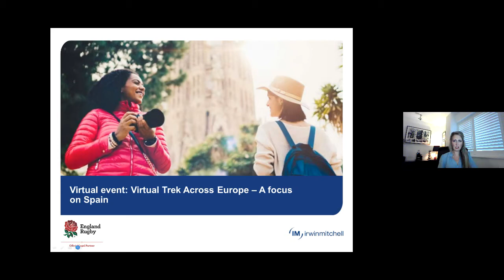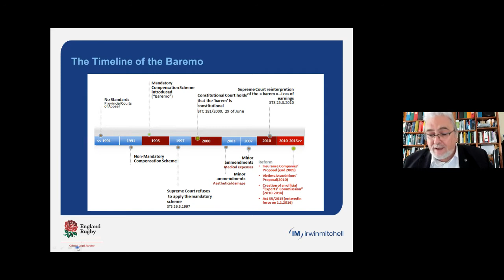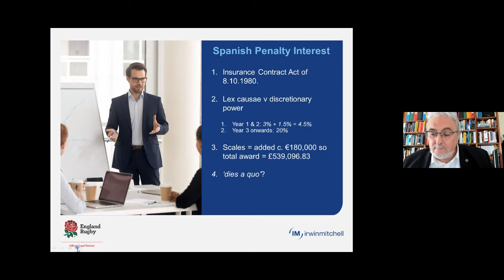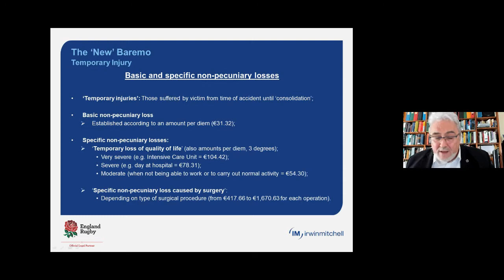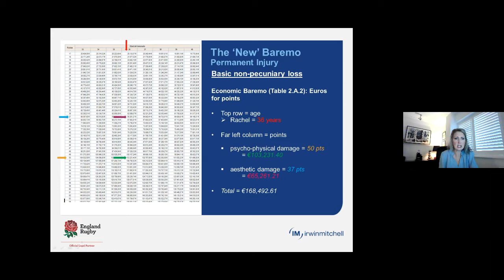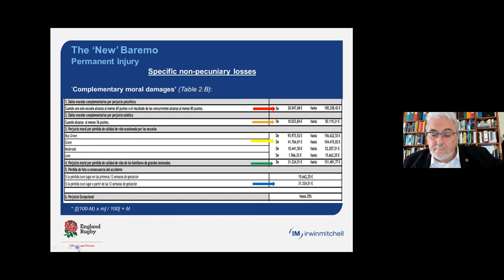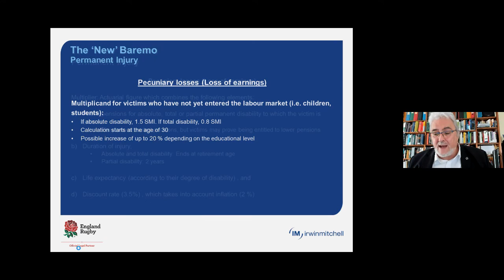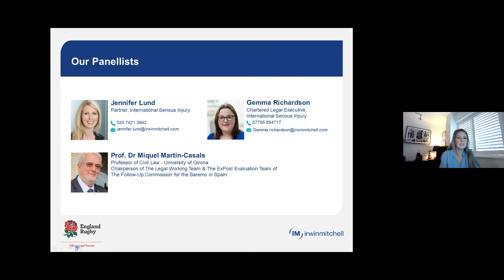Virtual Event: Virtual Trek a focus on Spain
Join Irwin Mitchell’s International Serious Injury law experts as we take a virtual trek across Europe to review the steps involved in bringing a cross-border serious injury or fatal accident claim in various destinations.  Our next stop is Spain!

During the discussion you’ll hear from our experts Jennifer Lund and Gemma Richardson as they discuss the issues commonly encountered in serious injury and fatal claims arising out of accidents in Spain, including important aspects of the Spanish legal system, such as:

1.  Time limits for bringing such claims;
2.  The ‘old Baremo’ and the case of Scales v MIB [2020] EWHC 1749 (QB);
3.  The current Spanish system for assessment of damage and loss (the ‘new Baremo’); and
4.  Spanish legal interest.

We are also delighted to be joined by the exceptionally knowledgeable guest-speaker, Professor Dr Miquel Martín-Casals. Professor Dr Martín-Casals was the chairperson of the Joint Ministerial Commission of the Ministry of Economy and Ministry of Justice in Spain, which prepared the Draft Bill on the Act incorporating the ‘Baremo’, which entered into force in Spain in January 2016 after approval by Spanish Parliament.

Professor Dr Martín-Casals is currently the Chairperson of both the Legal Working Team and the ExPost Evaluation Team of the Follow-Up Commission for the Baremo in Spain (established by the Spanish Ministry of Economy and the Spanish Ministry of Justice), and he will share his thoughts with us on the losses which can be claimed under the Baremo, as well as the Baremo’s shortcomings.